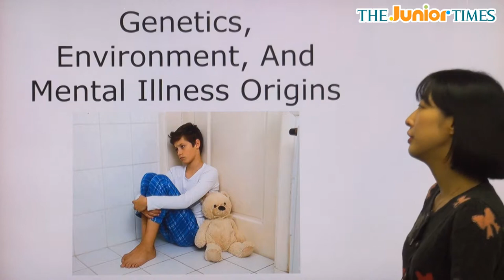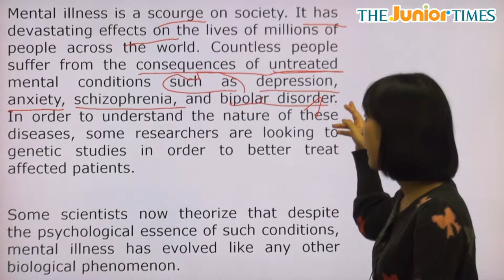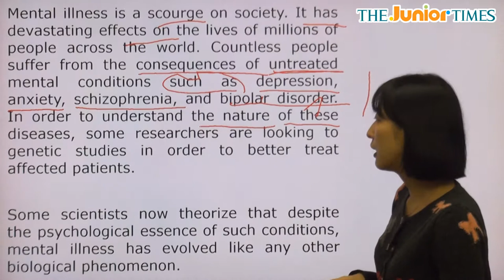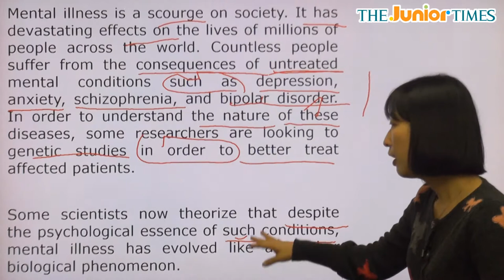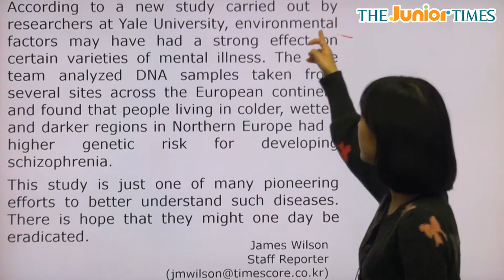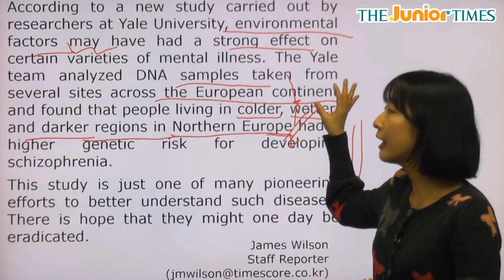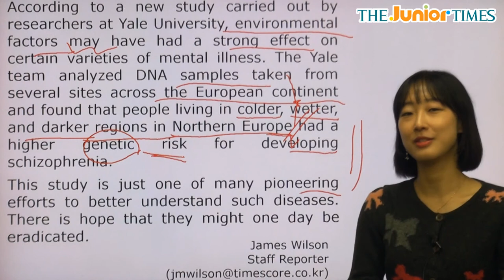Genetics, Environment, And... - 전나리 선생님과 함께 하는 Hot Issue 동영상 강의 ( The Junior Times - No.706 )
유전학, 환경, 그리고 정신병의 기원